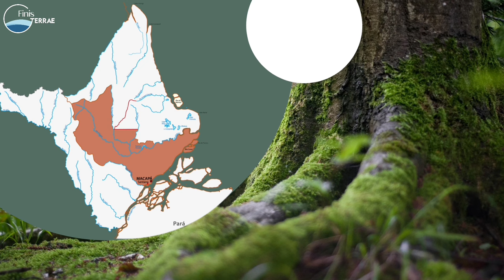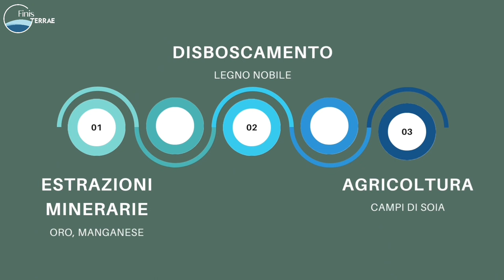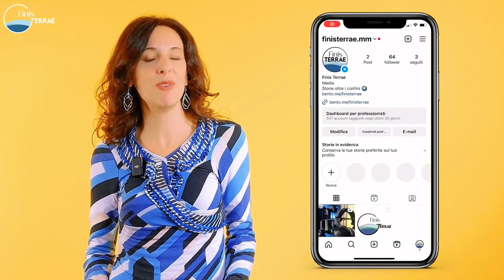Amazzonia, per la terra e per la vita | Finis Terrae S2:E1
Nel giorno in cui viene resa nota l’Esortazione apostolica “Laudate Deum”, con cui Papa Francesco rilancia l’urgenza di “schierarsi al fianco delle vittime dell’ingiustizia ambientale e climatica”, andiamo in Amazzonia, polmone del mondo gravemente a rischio.

Qui, nella regione brasiliana della foresta, il missionario del Pime padre Sisto Magro è prima linea a fianco dei piccoli agricoltori minacciati dalle grandi aziende dell’agrobusiness. Un impegno non privo di pericoli, in un contesto dove gli interessi economici si incrociano con quelli della politica e con gli affari della criminalità organizzata.

Ma nella lotta di padre Sisto si gioca una delle sfide chiave del nostro tempo: tutelare il pianeta per salvaguardare la vita umana.

“Finis Terrae. Storie oltre i confini” è un programma realizzato dalla redazione di “Mondo e Missione”.
Conduce Chiara Zappa.
Hanno collaborato a questa puntata: Giorgio Bernardelli, Luca Cereda, Migena Matodashaj e Anna Pozzi